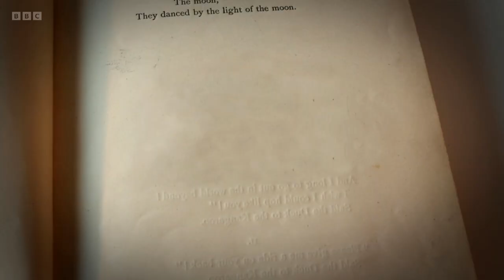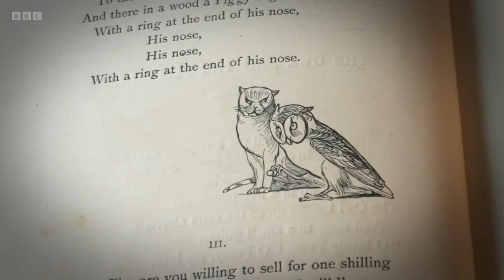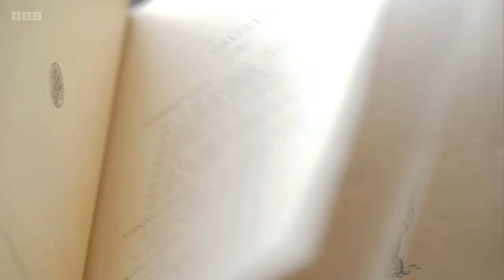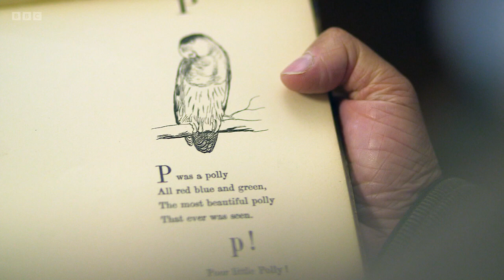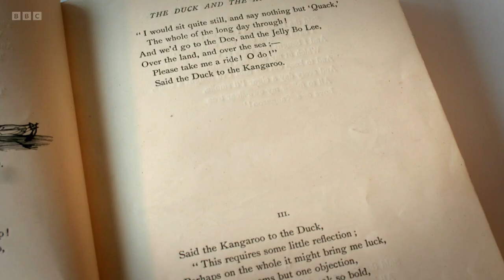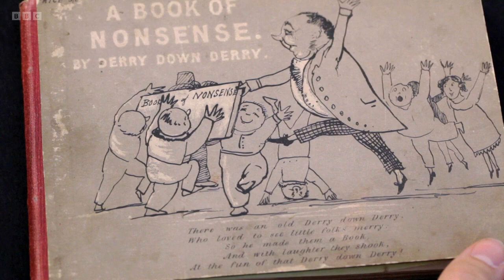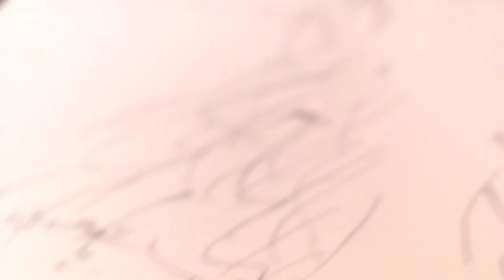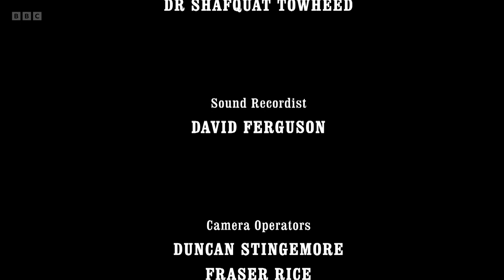The Secret Life of Books - 2.2 Edward Lear's Nonsense Songs (BBC)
BBC/Open University documentary series. Nicholas Parsons, a lifelong fan of Edward Lear, revisits the book that gave the world The Owl and the Pussycat to explore the fine line between joy and melancholy in Lear's writing and discover how the epileptic, bronchial, asthmatic depressive pioneered a new kind of poetry that married brilliant wordplay with astonishing artwork.